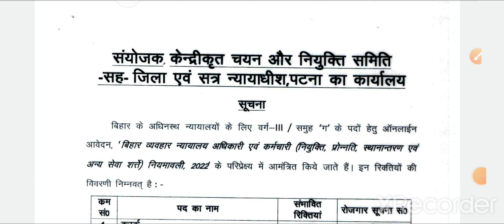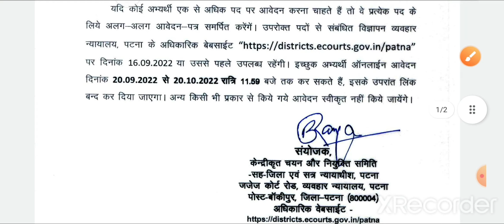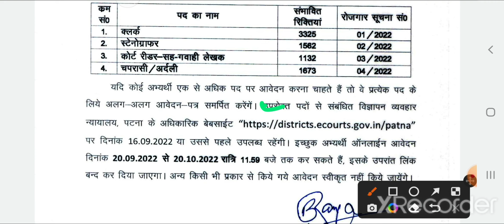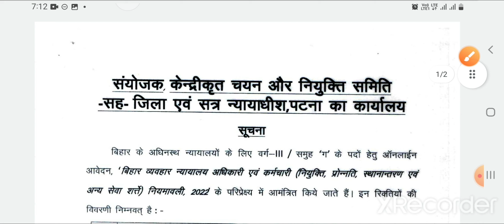Bihar Civil Court New Vacancy 2022/Clerk/Stenographer/Deposition Writer/Peon/10th/online apply form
Hello Friends,